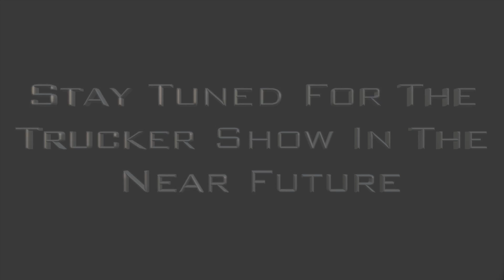Selling My Brand New Headlight Assembly